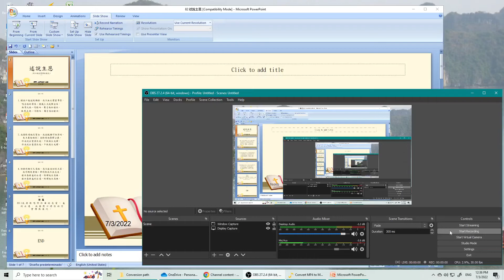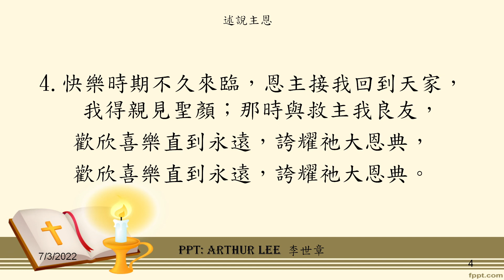82 述說主恩 (用口將信實傳與萬代)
述說主恩 (用口將信實傳與萬代) :
願我口能述說稱揚，救主無比豐富尊貴，
唱出祂的榮美；願飛上天庭彈金琴，
與眾天使一同歌吟，聲音美妙歡欣.

詩 篇
89:1我 要 歌 唱 耶 和 華 的 慈 愛 、 直 到 永 遠 ． 我 要 用 口 將 你 的 信 實 傳 與 萬 代 。.